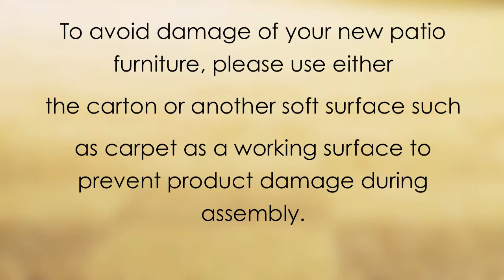Target Northrop Bistro Table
Please see our website for an instruction manual for this product.